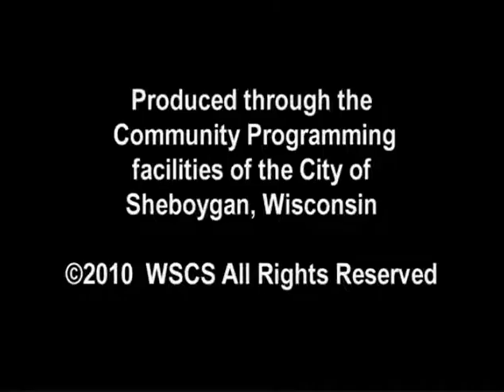SCGWFY 124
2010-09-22 Terry Hanson Finance Department